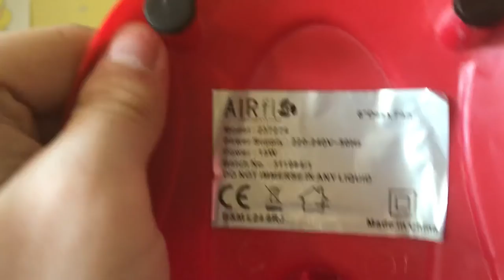2013 Airflow 6 inch red desk fan VS 2009 Igenix 6 inch white 2 in 1 desk and clip on fan